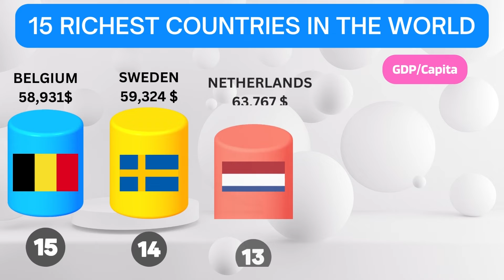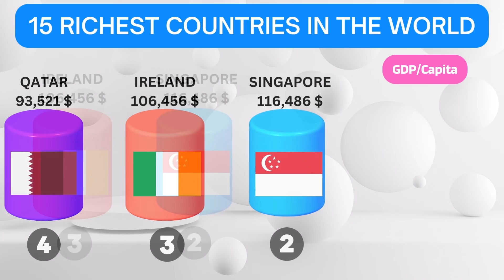Comparison: RICHEST Countries in the World.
List of countries by total wealth

Earned capital is a figure measured and published annually by most countries. It is the gross domestic product, the sum of all domestically generated income. If you convert this income to the number of inhabitants, you get a value that is hardly comparable. This is because income is not measurable over different countries if the money cannot be used to buy the same things.

An income can, therefore, only be compared if the respective countries' price structure is considered. A rented apartment for $500 per month may be standard in many countries, but in a poor developing country, you can purchase half a palace for the same money but buy a sparse little room, at best, in a rich country like Singapore. If we now adjust incomes for purchasing power, we obtain an internationally comparable fictitious currency: the PPP dollar, which stands for Purchasing Power Parity.